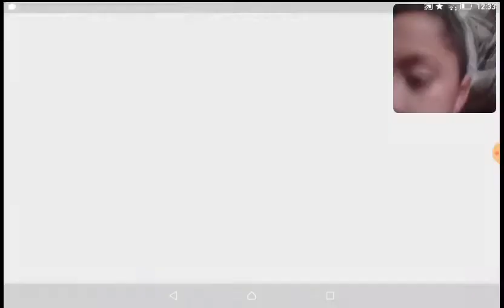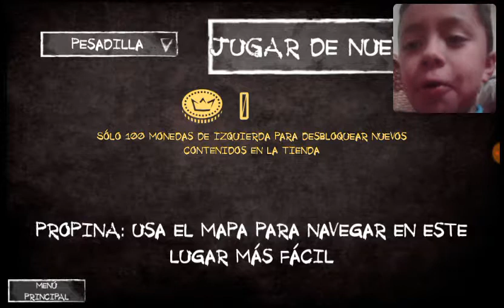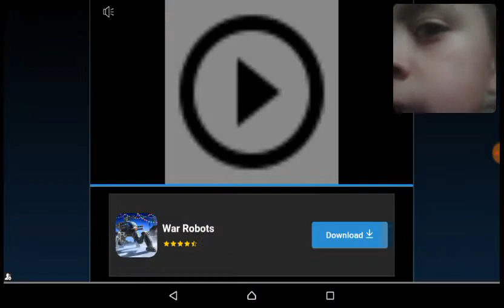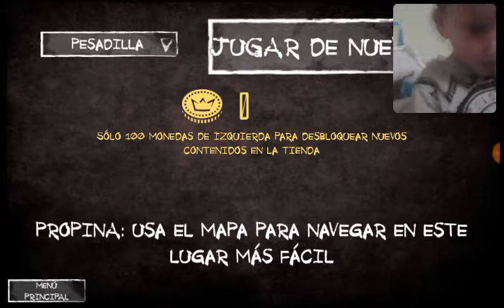Santiago jugando eyes_the horror game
Santiago el mejor